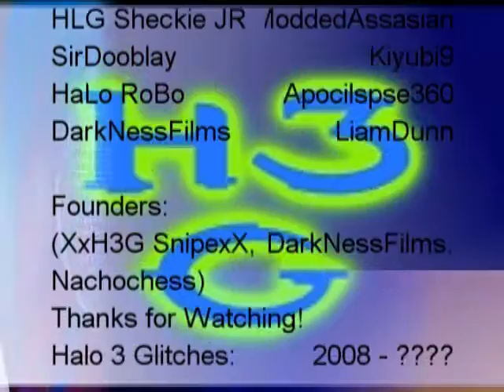Halo 3 Glitches Epi. 39 "The Ark"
Well, we have this in Episode 3, but in this one LiamDunn23 and SirDooblay show you how to get furthar with Garv-Lifts!Enjoy.;)